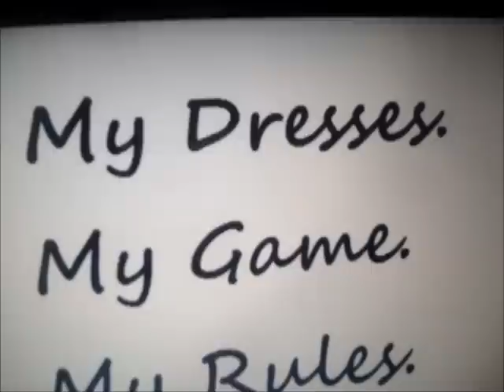Pretty Little Liars S2 Episode 26 - Fashion Runaway Part 3/3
After the whole incident, The Liars feel threaten that A did all this. Yasmin hasn't picked up her cell after the whole incident and they grow suspicious.

Phoebe stops with Holt to explain of the whole fiashion fiasco and also tells him about the news of his lookalike. She begans to hatch up a plan to get to the bottom of it...